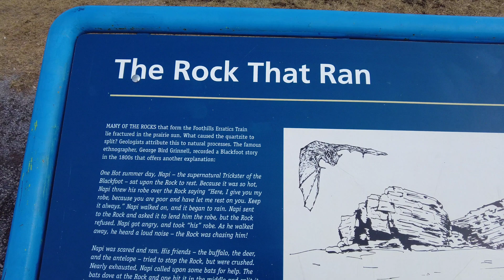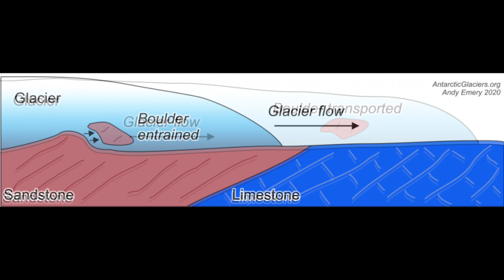OKOTOKS ERRATIC | The Rock That Ran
Known as the 'Big Rock' or 'The Rock that Ran', the Okotoks Erratic is an enormous glacial boulder that was transported by glacial ice hundreds of kilometres from the Rocky Mountains to its present-day location just west of the Town of Okotoks, Alberta.

⏰ TIMESTAMPS ⏰
0:00 OKOTOKS ERRATIC
0:08 THE ROCK THAT RAN
2:00 LEGEND OF THE BIG ROCK